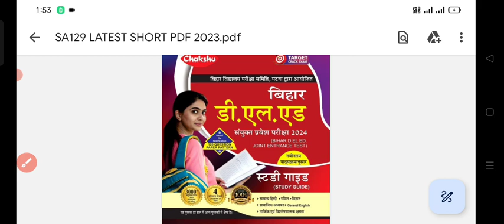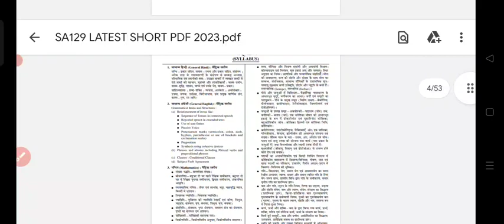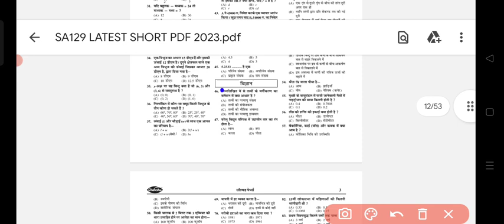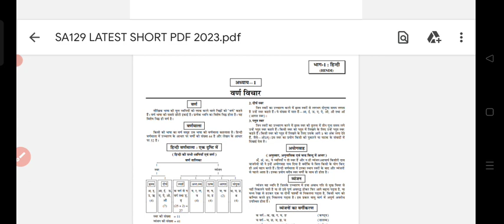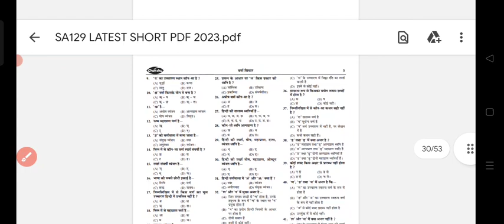Bihar D.El. E. D best book/ Bihar d.el.e.d exam date/ Bihar deled exam preparation बिहार डी। एल एड